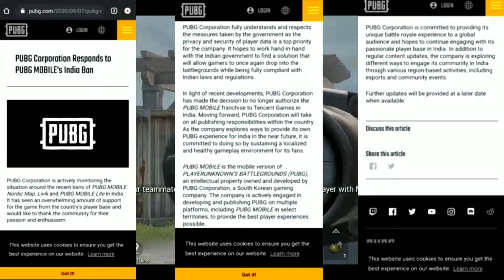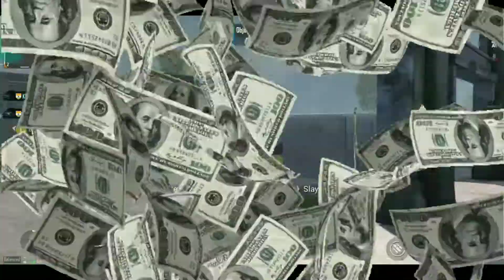PUBG New Partner Jio ? || Jio Buy PUBG MOBILE or Indian PUBG Launched ?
COMMENT DOWN ⏬